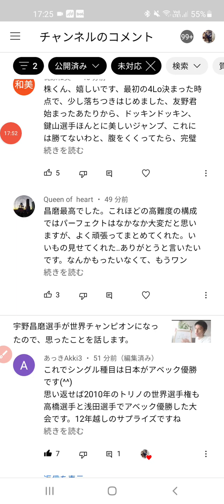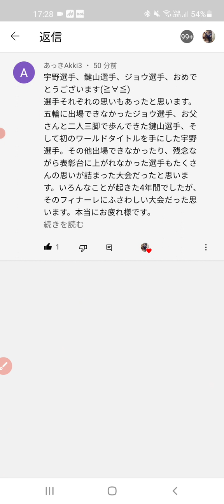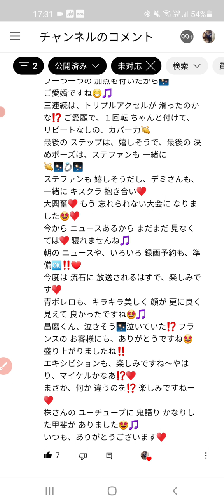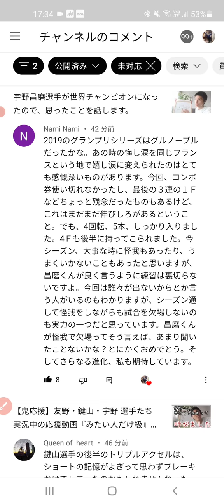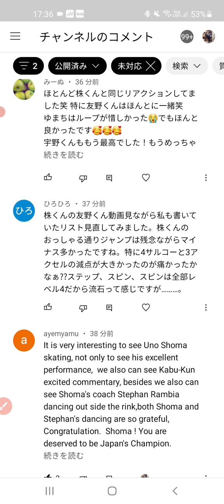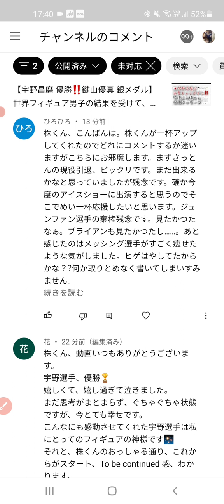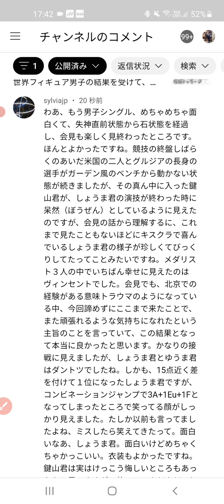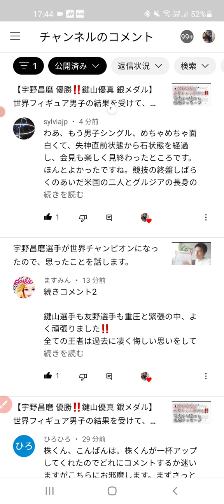【株くん視聴者日誌136】宇野昌磨・鍵山優真選手の記者会見の内容の一部に驚愕情報なので、紹介します。また、演技感想や現役続行、ミラノ五輪について等色々語ります😎